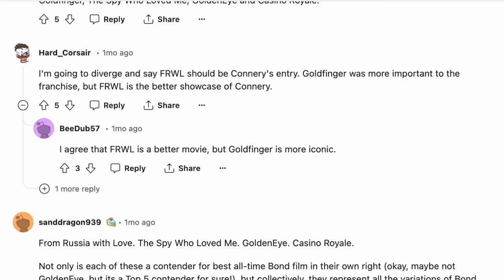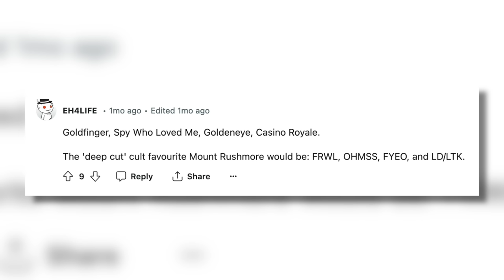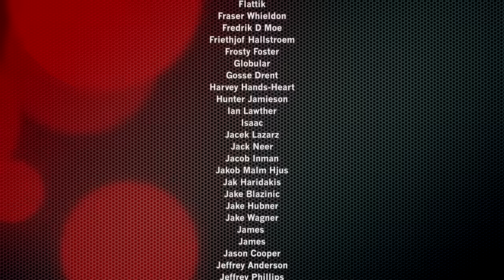Mount Rushmore Bond Films | The 4 Essential 007 Films For Newbies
Where to start if you're getting into Bond? Here's my advice!